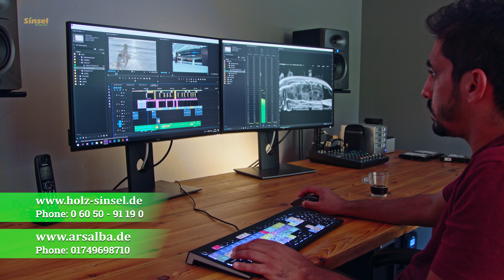Videoproduktion!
Wenn Ihr einen Partner für Videoaufnahmen, Videoschnitt usw. für euer Unternehmen sucht, dann setzt euch mit uns in Verbindung. Wir und das Team von arsalba.de haben die Möglichkeit, für Euer Unternehmen das perfekt zu übernehmen. Für ein einmaliges Unternehmensvideo mit Drohne bis hin zu einer monatlichen Zusammenarbeit, hier ist alles möglich. . 😍

Bei Interesse einfach bei uns melden.

Viele Grüße von Matthias vom Holz-Sinsel aus Roßbach - der Spezialist für Türen, Böden und Terrassen mit eigenen Montageprofis

Holz Sinsel GmbH
Hauptstraße 62
63599 Biebergemünd-Roßbach